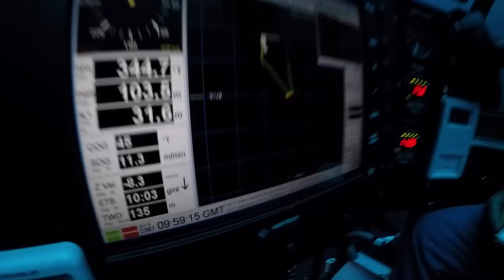Pristine Seas de NatGeo avanza en Galápagos Ecuador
Pristine Seas de NatGeoEcuador avanza con todo éxito en las Islas Galápagos Ecuador, estos son los trabajos realizados hasta el momento. Para más información visita y